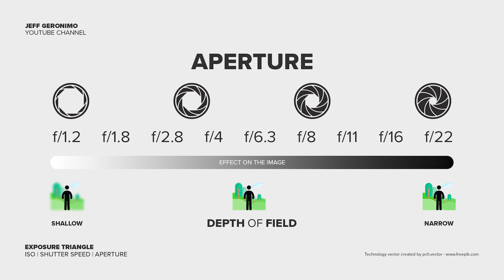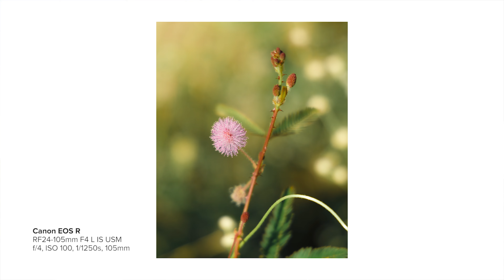3 THINGS on HOW TO GET BOKEH background using your CAMERA! TAGALOG VIDEO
In this video, we will talk about BOKEH, BLURRY,  CREAMY, or SHALLOW DEPTH OF FIELD, any of these words may apply! This allows you to get cinematic, professional, or mouth-watering photos and/or videos.

I hope you enjoy learning these 3 things and nail those creamylicious bokeh photos and videos!

Timestamps
0:00 - Intro
0:23 - What inside the video
0:34 - Let's talk about Camera Aperture
1:42 - Your subject's distance
2:22 - Your lens' focal length
3:44 - Sample photos at f/4
4:11 - Full-frame Cameras